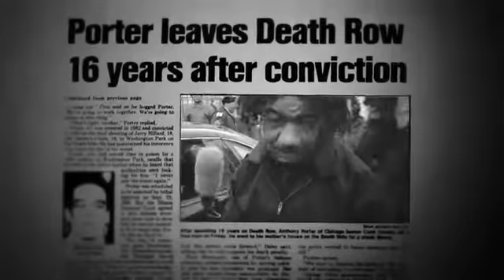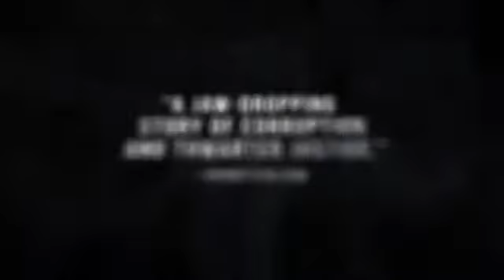2014 A Murder in the Park Official Trailer 1 HD Transition Studios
2014 A Murder in the Park Official Trailer 1 HD  Transition Studios

Category:  Documentary, Crime, History
Production: Transition Studios
Director:  Shawn Rech, Brandon Kimber
Cast:
Dexter Hammett ... Alstory Simon
Joseph Alex ... Anthony Porter
Jason Patrick ... William Taylor